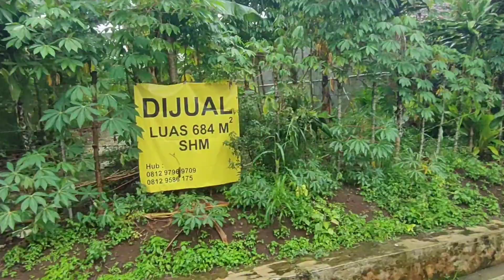SUASANA HUJAN SIANG DI KAMPUNG - Traveling in the rain on village roads in the Sukabumi city limits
Perjalanan saat hujan di jalan desa perkampungan batas kota sukabumi